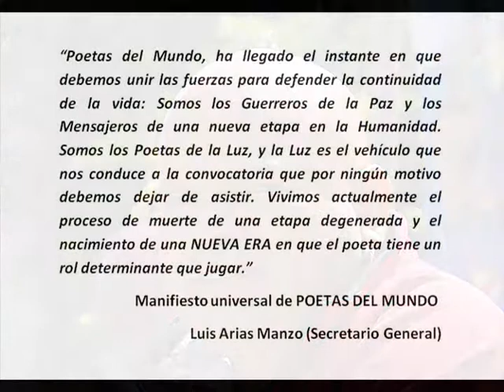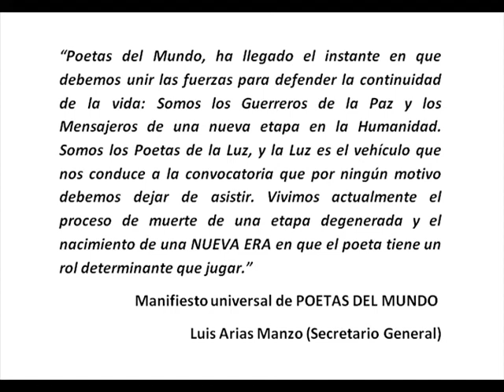4 Encuentro "Octubre : Tras las huellas del poeta" (Parte 1 : Introducción)